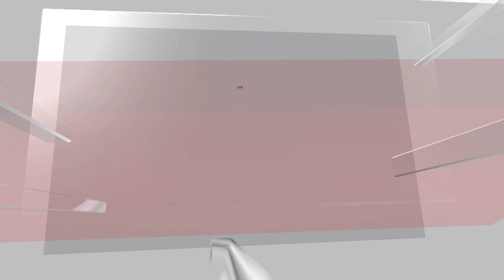Ukraine Vs Russia | Desperate For Soldiers, Ukraine Weighs Unpopular Plan To Expand Draft | N18V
When the Russian army mounted a full-scale invasion two years ago, Ukrainian men zealously rushed to recruitment centers across the country to enlist, ready to die in defense of their nation.

Today, with Russia in control of roughly one-quarter of Ukraine and the two armies virtually deadlocked along a 1,000-kilometer (620-mile) front line, that spirit to enlist has faded: Many Ukrainian men are evading the draft by hiding at home or trying to bribe their way out of the battle.